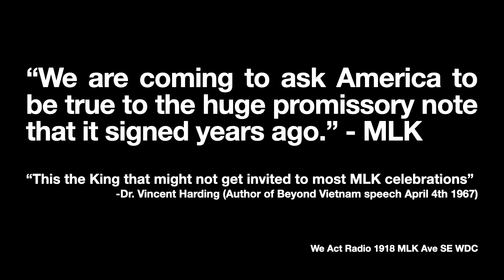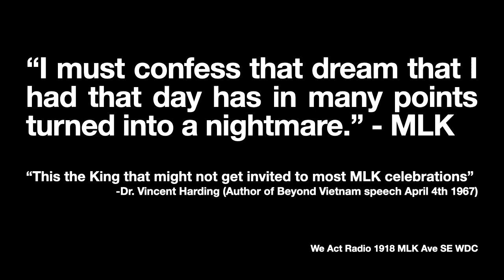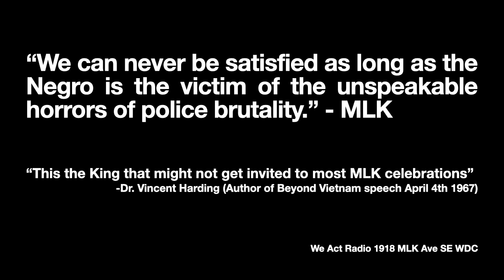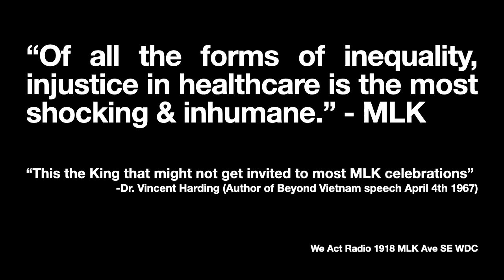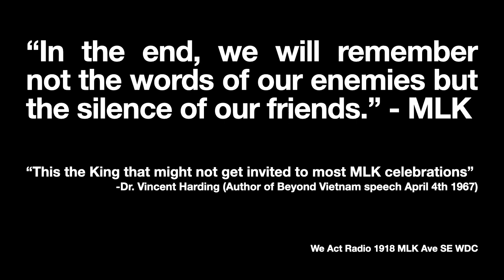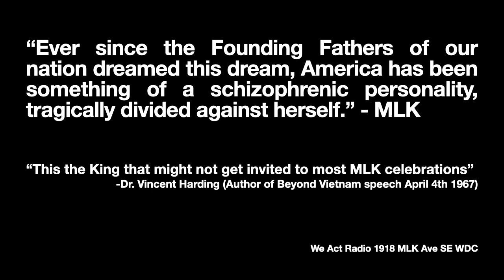The Radical Side of MLK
"This is the King that might not get invited to most MLK celebrations"
- Dr. Vincent Harding (author of Beyond Vietnam the speech April 4th, 1967 that got King killed April 4th, 1968) Don't miss The Washington Informer Annual MLK Parade (virtual)